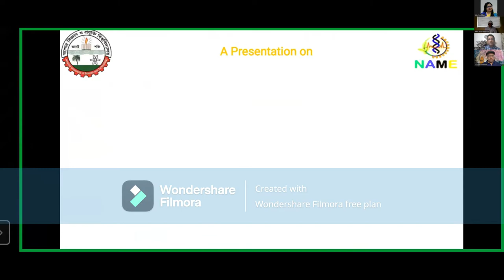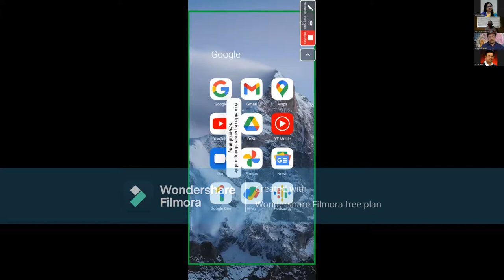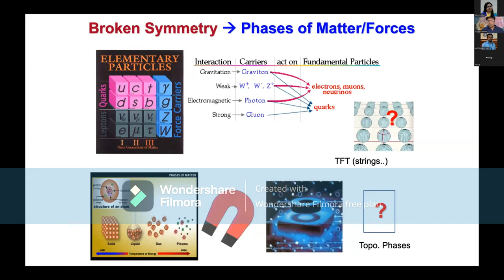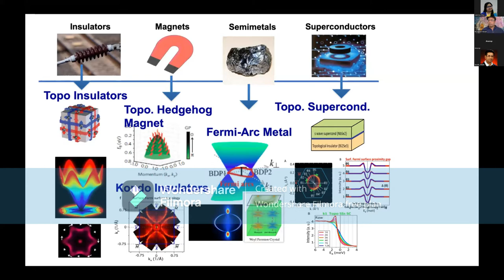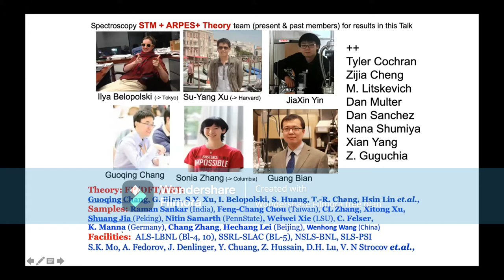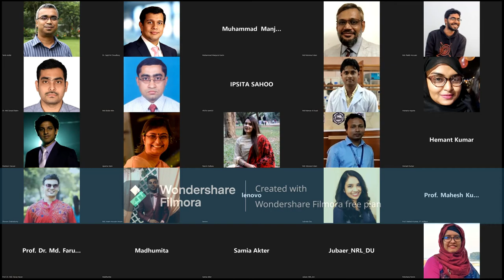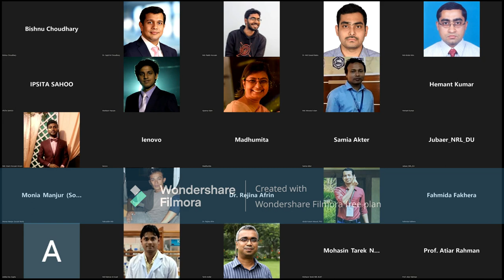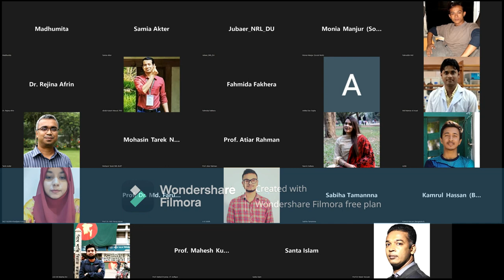NYAB ICASP22 Inauguration and Prof Zahid Hasan's Talk